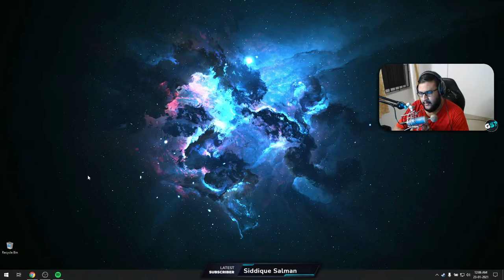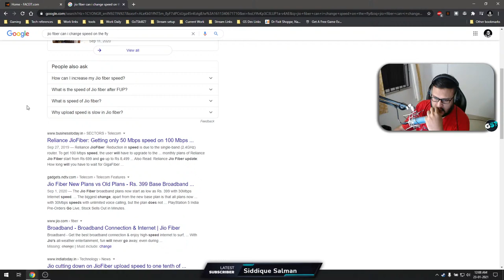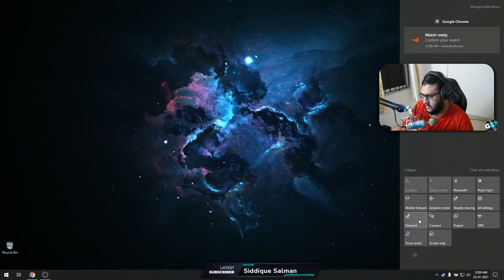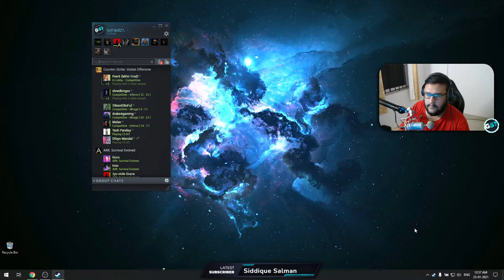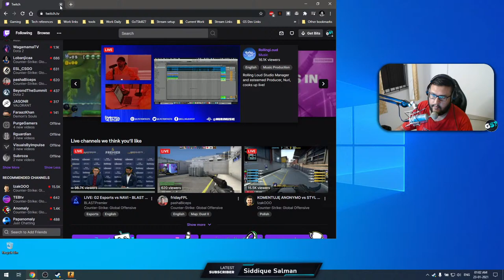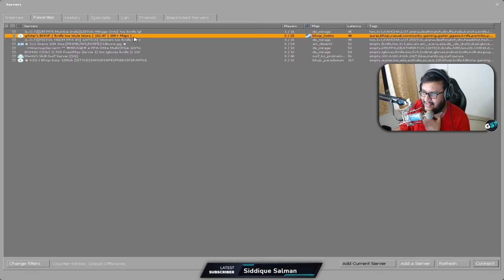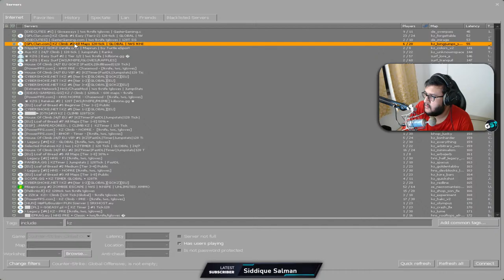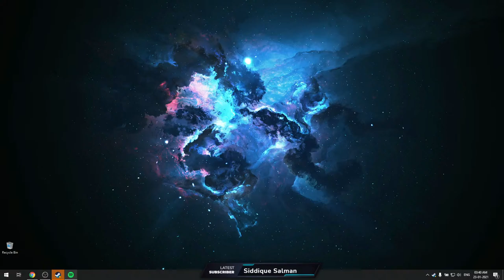#363 -🔴- CS:GO LIVE - !giveaway - Kya Bolte Log?